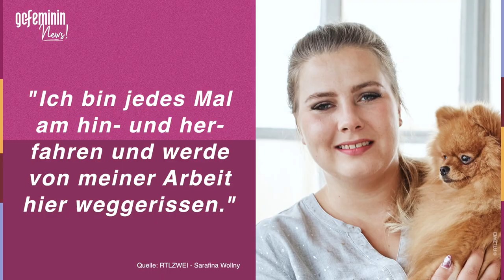Sarafina Wollny: Sie hat die Nase voll von Ehemann Peter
Ehe-Krach bei Sarafina (25) und Peter Wollny (27): Die 25-Jährige zieht jetzt ein für alle Mal den Schlussstrich.